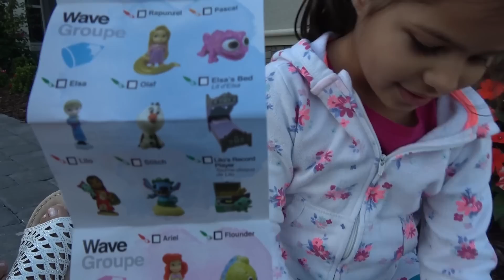Anna Elsa Disney surprises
Audio Sound Music credit:

and
"Carefree", " Easy Lemon", "Life of Riley"